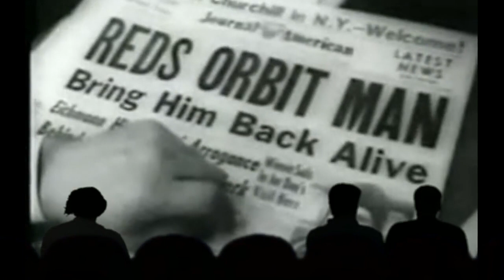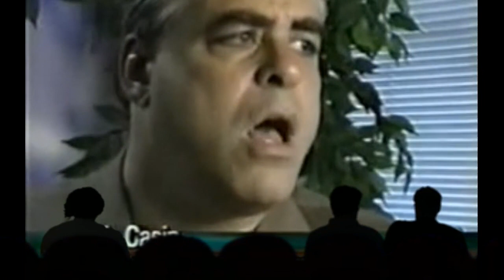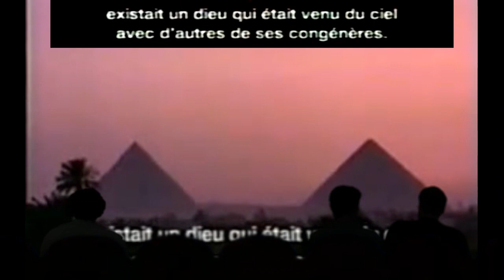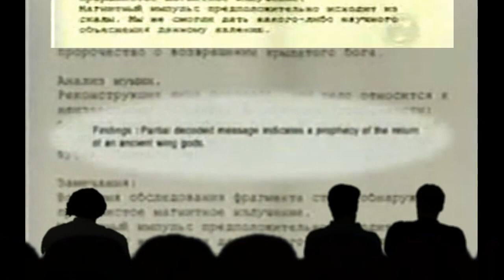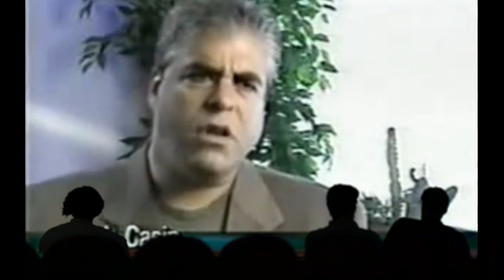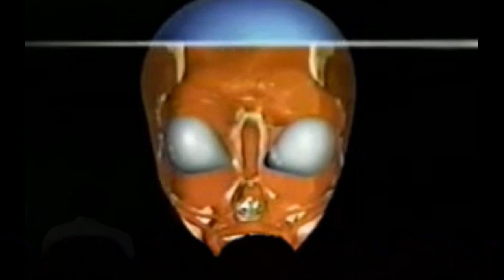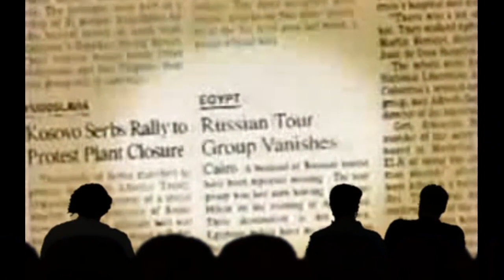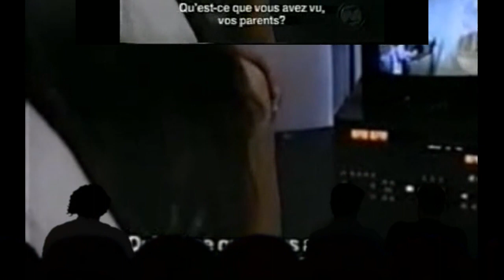Au delà d'irréel - Le Projet Isis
Le projet Isis ou comment une soucoupe volante à pu se trouver enfouie en dessous d'une pyramide ... oui comment je vous le demande ?!